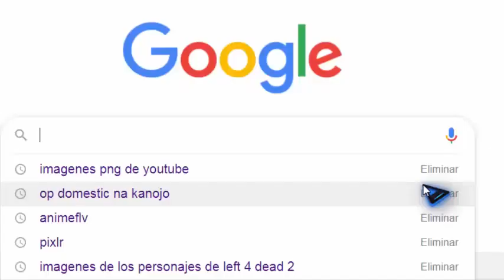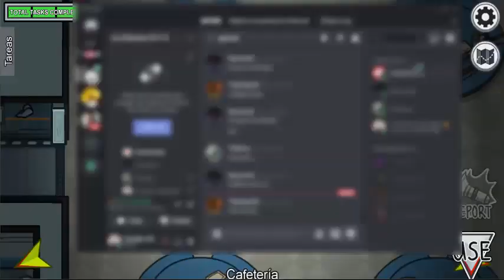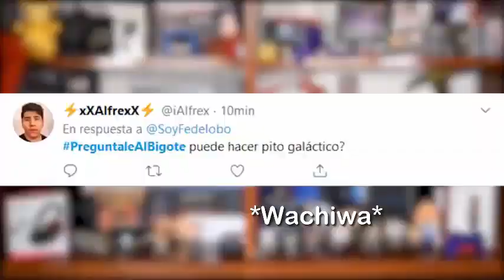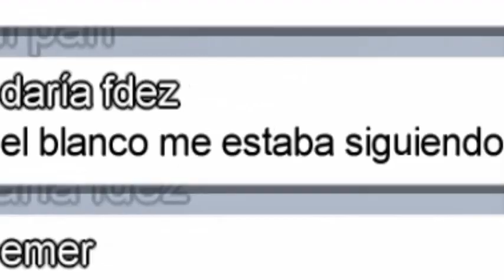AMONG US!! / Traicione A Mis Amigos - [Capitulo 1]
Muy buenas Parjeros!! bueno aqui le straigo este magnifico juego llamado Among us,un videojuego de simulación tipo party para hasta 10 jugadores,ambientado en el espacio y en el que uno de los jugadores es un impostor y el resto de jugadores deben descubrir su identidad mientras reparan la nave. ¿descubriremos al impostor?

Si quieres jugar conmigo púedes agregarme a steam ,pero antes deja un comentario diciendo quien eres (osea tu nickname de steam) en un video o bien en mi perfil de steam ;D

bueno chicos nos veremos pronto en un nuevo video ;3